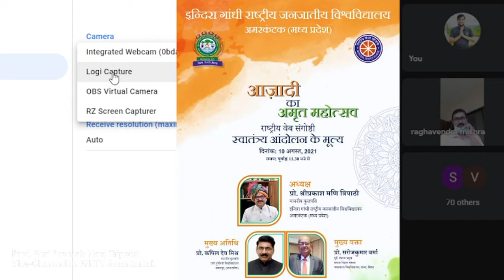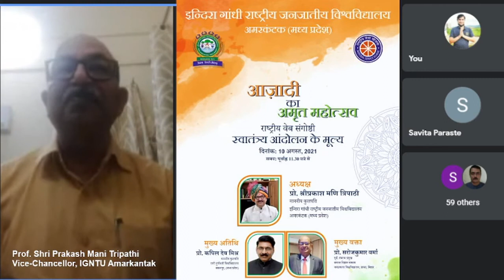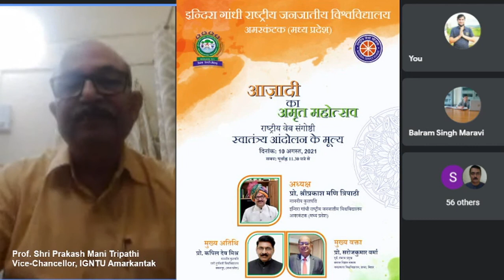10 Aug 2021-NSS-IGNTU || स्वतंत्रता आन्दोलन के मूल्य || Azadi Ka Amrit Mahotsav|| Prof. SPM Tripathi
10 Aug 2021-NSS-IGNTU || स्वतंत्रता आन्दोलन के मूल्य || Azadi Ka Amrit Mahotsav|| Prof. Shri Prakash Mani Tripathi
Lecture By - Prof. Shri Prakash Mani Tripathi, Vice-Chancellor, IGNTU, Amarkantak.
Event: National Webinar on Azadi Ka Amrit Mahotsav - स्वतंत्रता आन्दोलन के मूल्य
Hosted By-  NSS, IGNTU Amarkantak